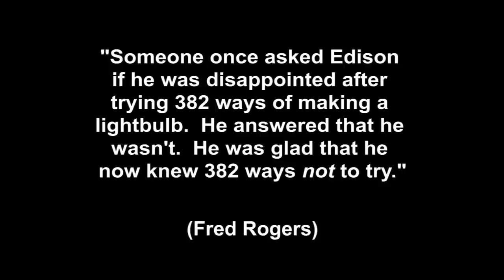3. BEAUTIFUL FAILURE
In a clip from a Mister Rogers' Neighborhood outtake reel, Fred Rogers and Bob Trow crack up laughing as they repeatedly fail to repair a bicycle tire.